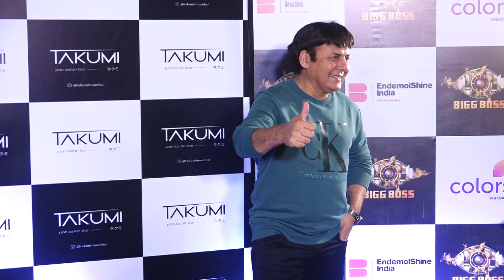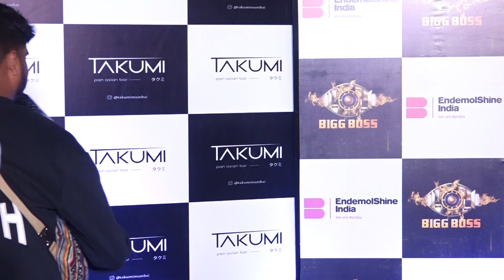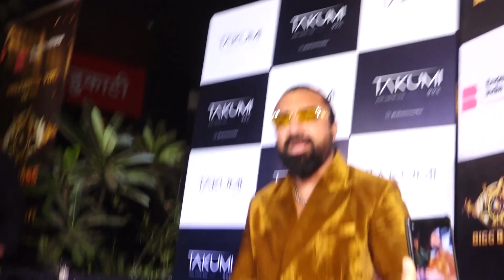BiggBoss 17 Hindi Success party | Salman Khan | Bollywood news